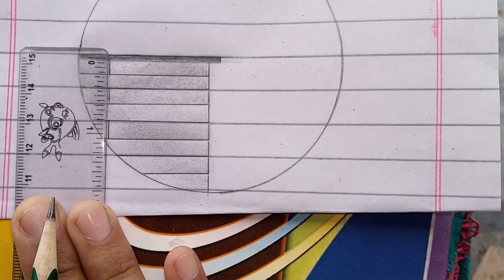Beautiful 🥰 circle drawing